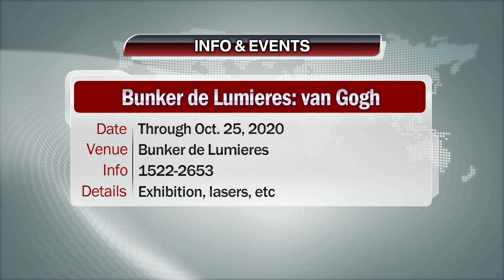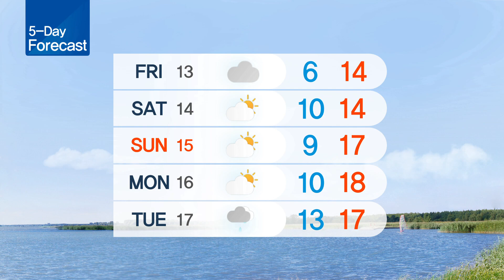191211 KCTV Jeju English News (영어뉴스)